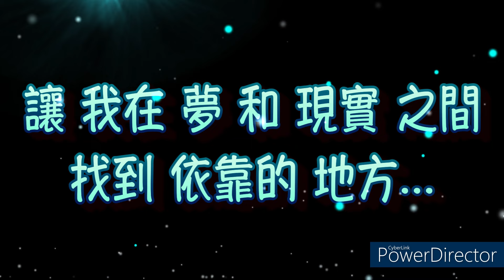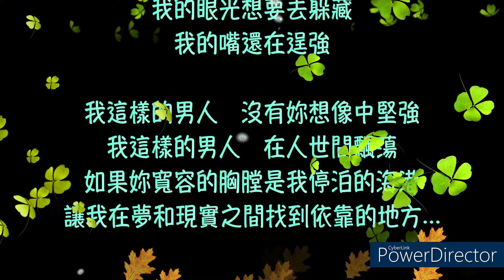鄭智化 我這樣的男人（中文字幕）高音質（國語歌曲）氛圍版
《我這樣的男人》是1990年鄭智化作詞作曲並演唱的一首歌，收錄在《年輕時代》專輯中。